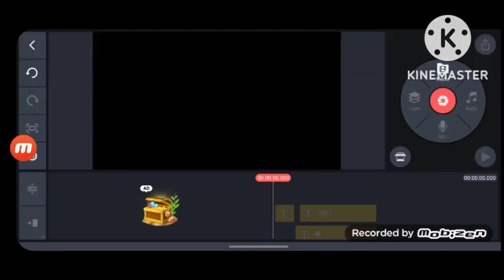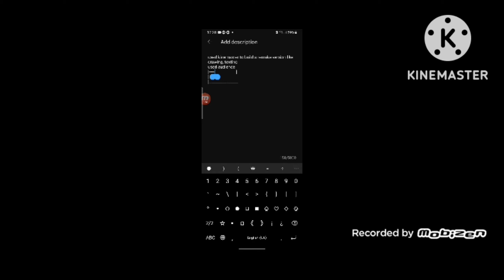hbo max logo remake speedrun